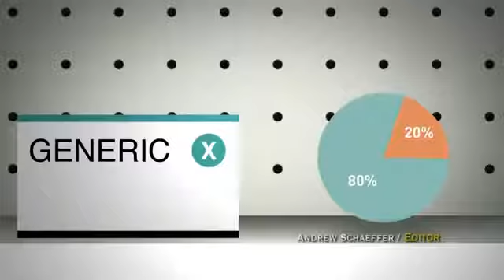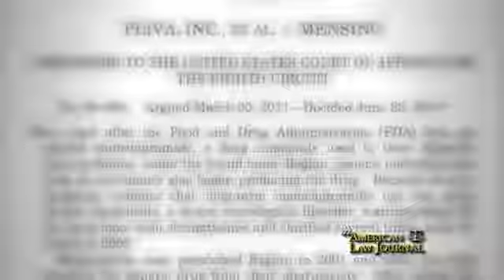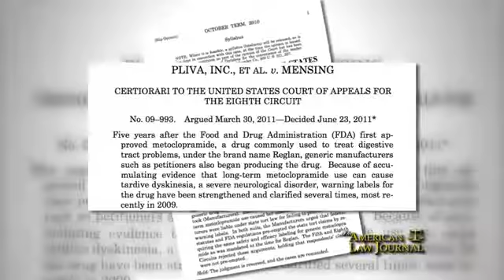Attorney Stewart Eisenberg Comments on the Safety of Generic Drugs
Many of the drugs that are sold in the United States are generic versions of name-brand drugs. Ostensibly, these generic drugs are meant to act in the same way as their more expensive name-brand counterparts – but are generic drugs safe? If I am hurt by a generic drug, am I able to file a lawsuit to recover damages for my injuries? In this video by The American Law Journal, Philadelphia defective drug injury lawyer Stewart Eisenberg explores the issue.

The Pennsylvania law firm Eisenberg, Rothweiler, Winkler, Eisenberg & Jeck, P.C. is dedicated to helping victims of personal injury from defective drugs advocate for the recovery they are owed.